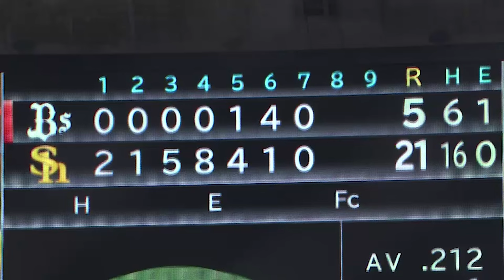【幻100マイル】開幕戦の印象が…『あらためて“コーディエの投球”を振り返る』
遠い異国の地日本で外国人選手が活躍するのは決して簡単なことではないのかもしれない。言語に壁があったり慣れない環境での調整も難しいこともあるだろう。
『最速100マイル投手』の触れ込みがあったコーディエもそんな選手の1人であったのか…100マイル近くを叩き出したこともあったが、なにせ『あの開幕戦』の印象が強すぎるきらいがある。。
しかしここであらためて“コーディエの投球”を振り返りたい。2016年の投球まとめをお届け。